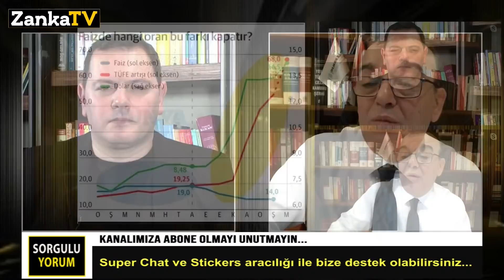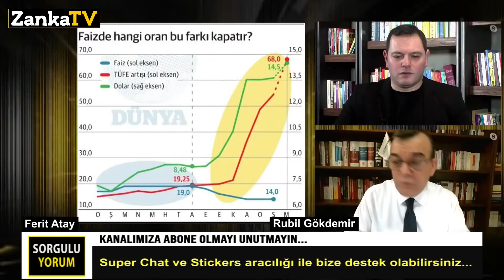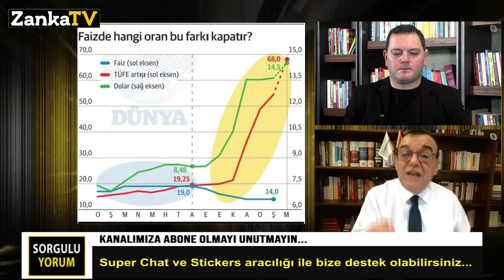MERKEZ BANKASI FAİZ KARARI! MÜDAHALE GELMEZSE DOLAR KURU ŞOKU GELİYOR! BANKALAR VE KKM HESABI PLANI!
Zanka TV genel yayın yönetmeni Ferit Atay soruyor Demokratik değişim hareketi sözcüsü Rubil Gökdemir cevaplıyor.
Merkez Bankası faiz kararı ne olacak?
Dolar Altın fiyatları nasıl etkilenecek?
Hükümetin dolara müdahale planı!
Dolar 20 TL şoku mu geliyor?
Dolara müdahale mi yapılıyor?
Bankadaki hesaplarımız tehlikede mi? Sermaye kontrolü gelir mi?
Döviz hesapları güvende mi?
Dolarda kritik tarihi açıkladı!
Erdoğan zor durumda! Ekonomi politikaları çöküyor!
Kur korumalı mevduat sonrası Süper Bono çare olacak mı?
Enflasyon verileri açıklandı!
Rusya Ukrayna krizi Türkiye'yi nasıl etkileyecek?
Dolar kuru şoku hem devleti hem de vatandaşı tedirgin ediyor!
Hükümetin döviz arayışı devam ediyor!
Kur korumalı TL mevduat hesabı gerçekleri! Yurtdışında yaşayan vatandaşları için büyük tehlike!
Türkiye'de enerji krizi büyüyor! Merkez Bankası’nın BOTAŞ’a döviz satışında yeni rekor!

Erdoğan dolar kuru için ne planlıyor? Merkez Bankası son hamlesi ne olacak?
Enflasyon verileri dolar TL'yi nasıl etkileyecek?
Dünyanın en büyük varlık fonundan kalıcı enflasyon uyarısı!
Unicredit Türkiye için enflasyon değerlendirmesini tutturdu!
JP Morgan'dan dolar rallisi tahmini - dolarda zirve bekliyor

Cumhurbaşkanı Erdoğan'ın yeni ekonomi modeli amacına ulaştı mı?
Dövize endeksli Türk Lirası mevduatı sonuçları ne oldu?
Amerika merkez bankası FED 2022 kararları Türkiye'yi nasıl etkileyecek?

Borsa İstanbul'da neler oluyor?
2022'de neler olacak? Dolar yıl sonu nereye gidecek?
Dolar ne kadar artacak?

Bu programda yatırım tavsiyesi yapılmamaktadır!